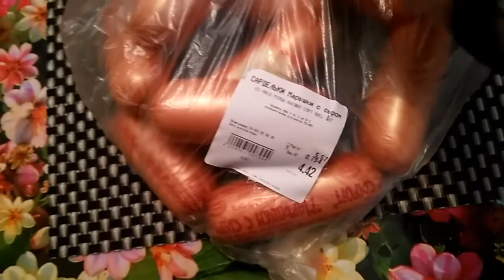VLOG: 10.09.2020 ПОБОЛТАЕМ? / ЖАРЮ КАРТОШКУ ФРИ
будем дружить) тебя ждет много интересного!